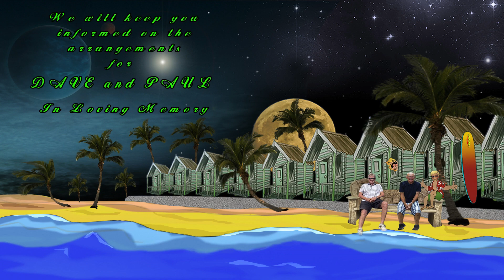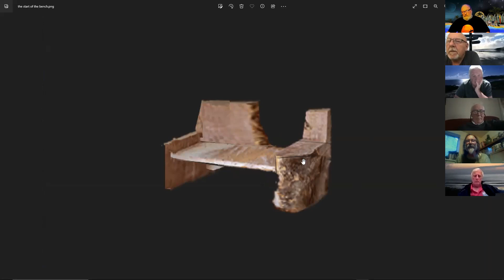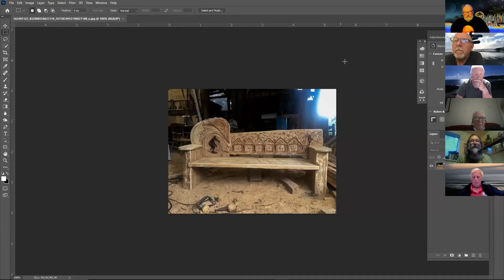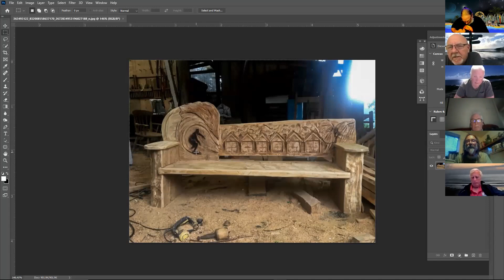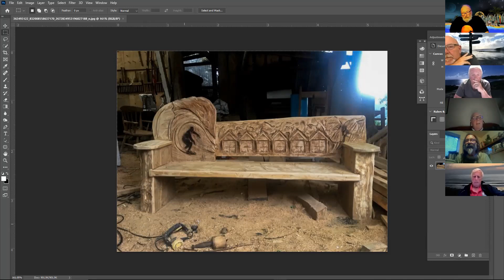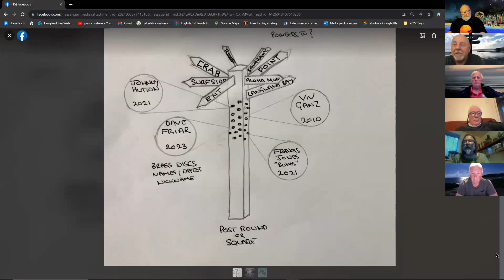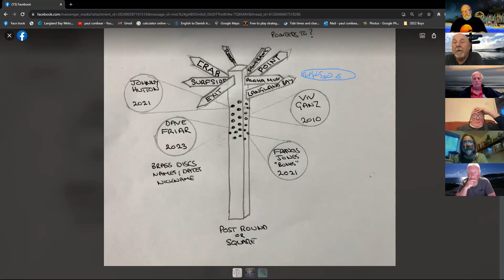N°152 The langland Silver Surfers Revealing the Bench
In this episode we Talk about what is going to happen in respect of Dave and Paul see in the video  what should go down.
Also in this episode is the first glimpse of the long awaited memorial Bench soon to be put in place.